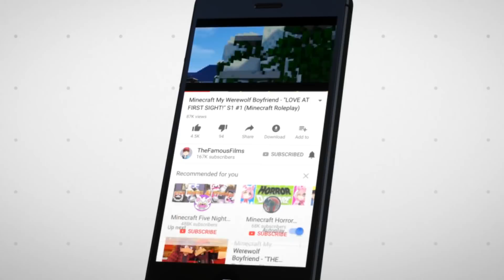Minecraft Jurassic World Cruiselines - IT WASN'T ME! - Ep 13 (Minecraft Roleplay)